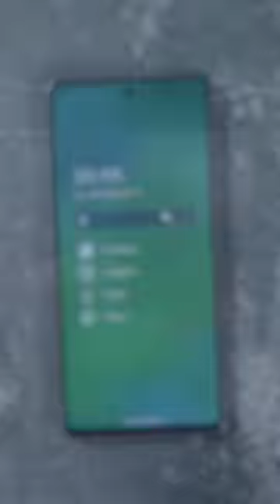💡 iOS oder Android ist relativ EINFACH zu beantworten... | DasIstJay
Bei kaum einer Frage scheiden sich die Gemüter so sehr, wie bei der Frage des besseren mobilen Betriebssystems: iOS oder Android? Welches System ist besser, intuitiver, innovativer? Es ist die Grundfrage neben der Preisklasse, die man sich stellen sollte, bevor man ein neues Handy kauft - und: Es ist die Frage, die wohl am schwierigsten zu beantworten ist, denn eine klare Antwort gibt es nicht. Dafür eine Empfehlung. Mehr dazu: Im Video!